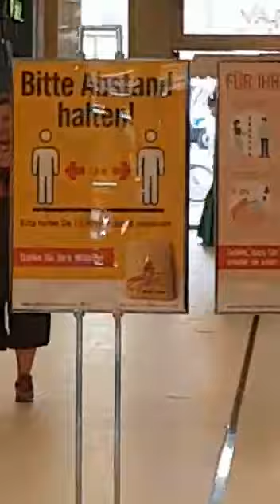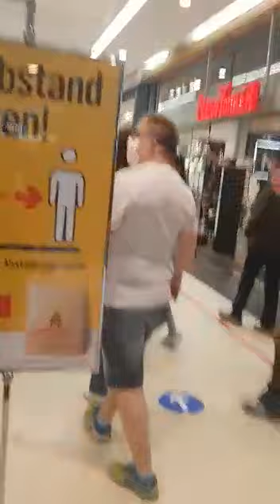Chemnitz - Spaziergang (2/3)